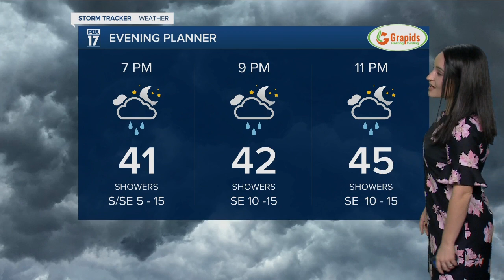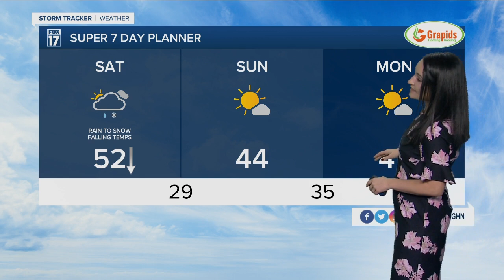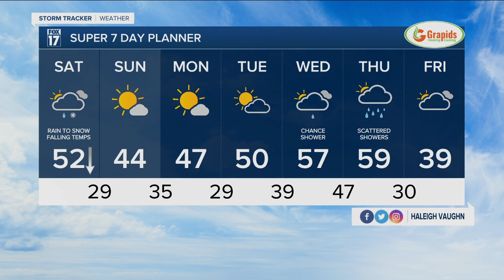Friday Evening Forecast - December 10th, 2021